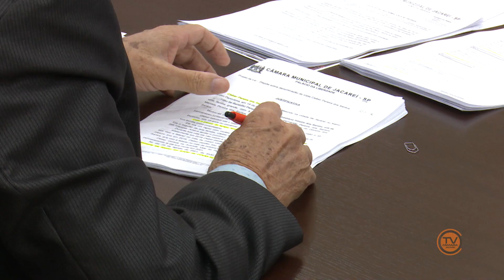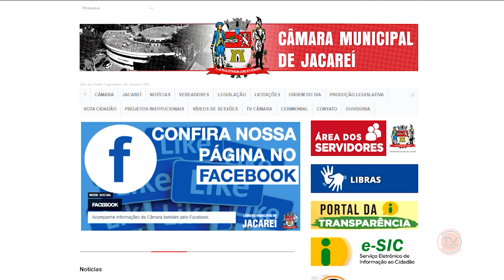Resumo da Sessão | 13ª Sessão Ordinária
📢🗣 Confira tudo o que aconteceu na 13ª Sessão Ordinária do ano. De forma resumida!